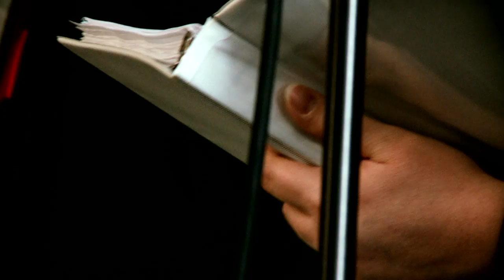Cincinnati State Greentones Holiday Performance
The Cincinnati State Greentones perform at the 2011 Faculty / Staff holiday lunch.